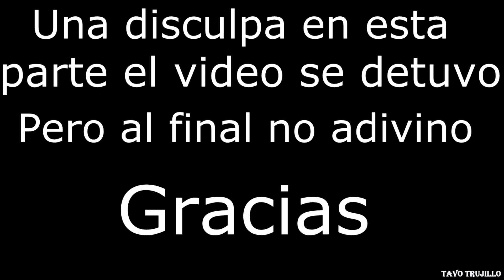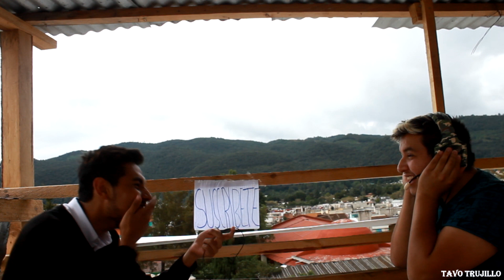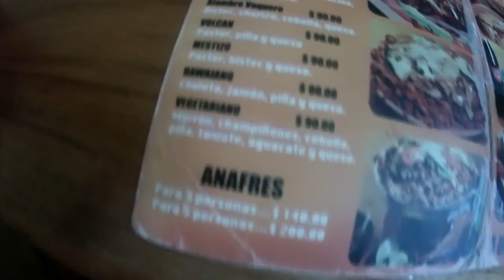Adivina lo que digo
COMENTA SI QUIERES VER EL CASTIGO